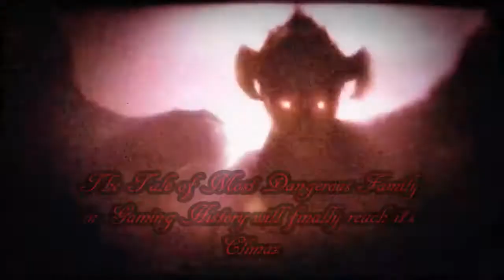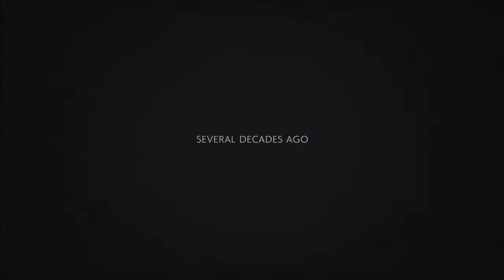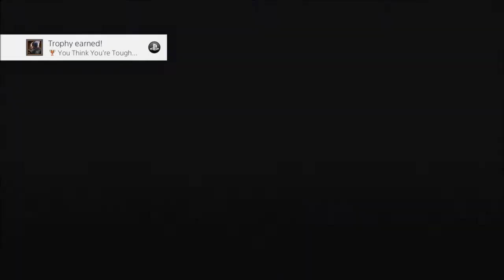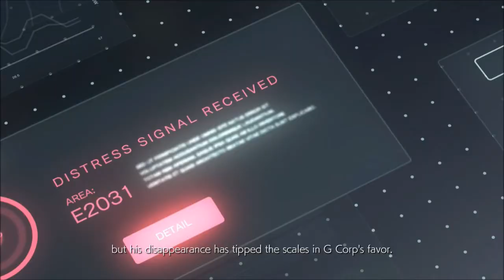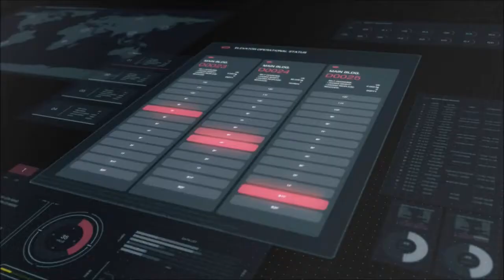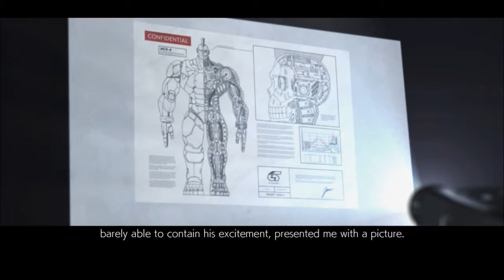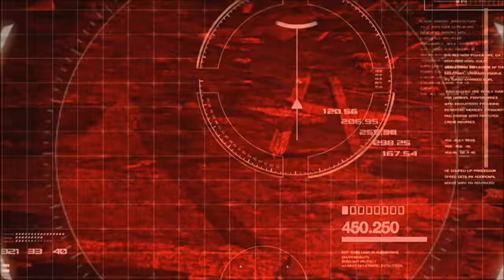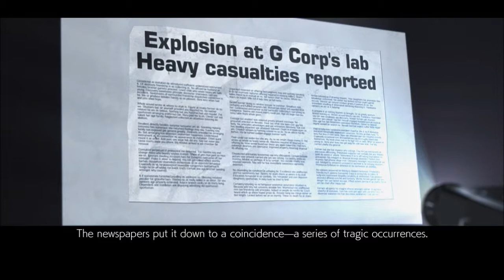Tekken 7 Ep 1 A Fated Beginning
In this video we dive into what Tekken's Story mode has to offer. So far I'm definitely impressed. On the 1st day this game is already better than Injustice. what a waste